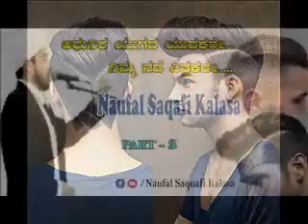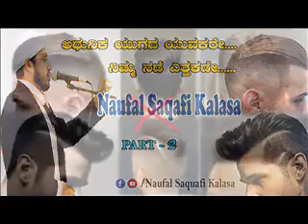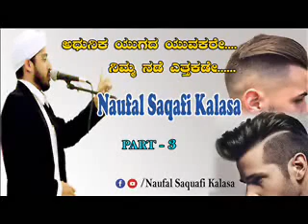Naufal Saquafi Kalasa New Latest Speech Part2 Adambaram Ancharam Youvakalod